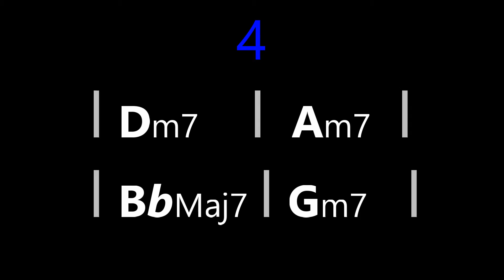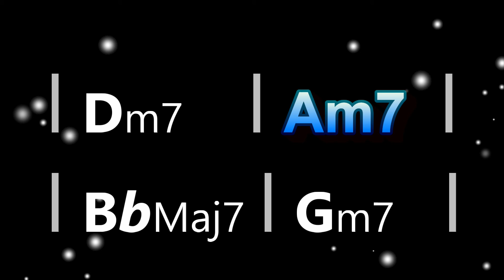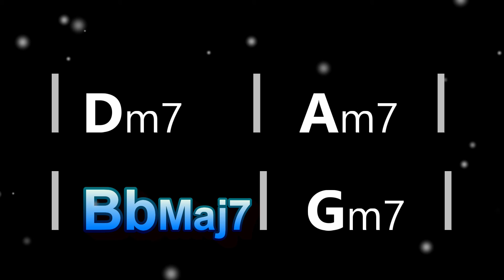Funky Soul Backing track in D minor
This seductive groove won't let you stop playing over this. This 4 chord cycle in D minor (D Aeolian) uses Dm7, Am7, BbMaj7, and Gm7.

SOLO IDEAS:
1. Play 1 scale= Play D minor pentatonic
2. Play scale/chord= D min pent for Dm7 chord, Am pent for Am7 chord and G min pent for the BbMaj7 and Gm7 (they are relatives and share the same notes)
3. Play D Aeolian (same notes as F Major) D E F G A Bb C D

CHORD TONES
Dm7= D F A C
Am7= A C E G
BbMaj7= Bb D F A
Gm7= G Bb D F

Land on chord tones as the chords go by to bring out their sound. You can think D minor pent throughout but then add/land on chord tones as they relate to the chord of the moment.